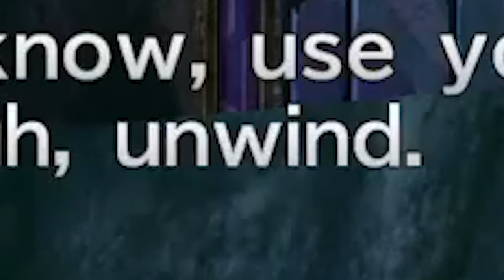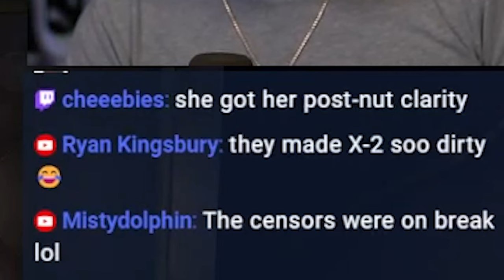The Leblanc Massage Scene in FFX-2 is INSANE